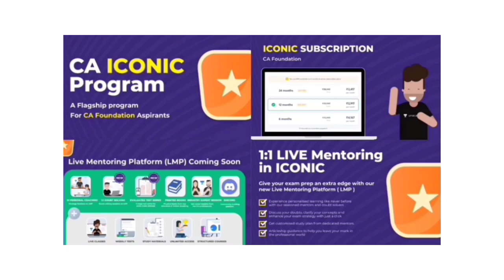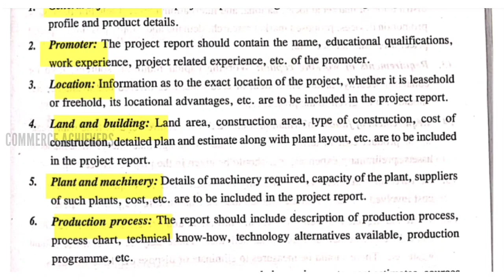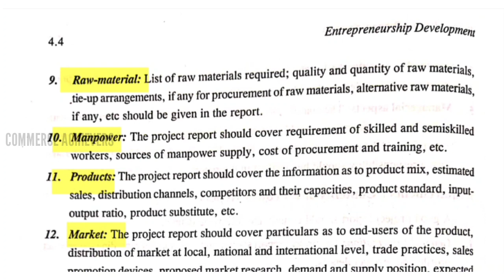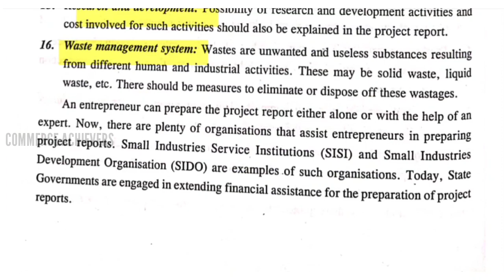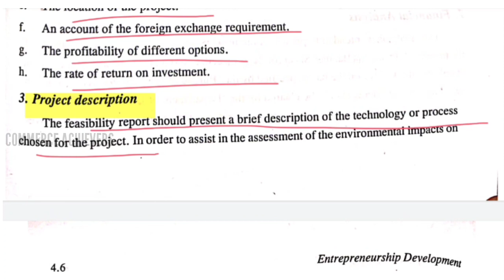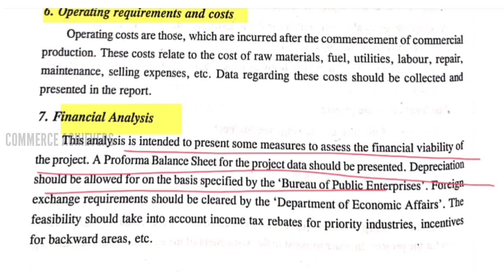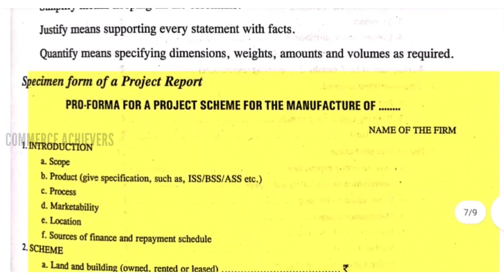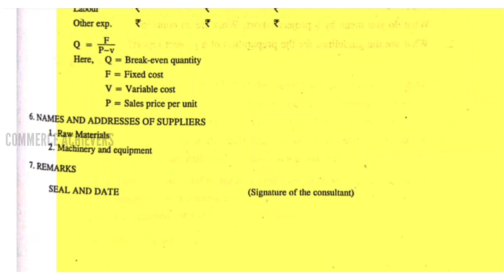Content of a Project Report Principles/Guidelines for Preparation of Project Report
B.com cooperation class
Business Regulatory framework
Contracts-Types of contacts
Branches of contracts
Classification of contracts
Consideration
Special contracts
Bailment and pledge
Financial accounting
Final account
Depreciation accounting
Hire purchase and instalment
Voyage account
Pacakages and containers account
Investment accounts
Insurance claim
Informatics and cyber law
Business mathematics
Methodology and percepectives of business education
Management concepts and thoughts
Managerial economics
Environmental studies

Admission 2021
Degree application
Degree allotment
Degree admission allotment

degree ex's detail's
degree exam
B.Com finance
b.com cooperation
b.com computer application
b.com
b.com class
b.com class malayalam
b.com class
b.com finance class
bba class